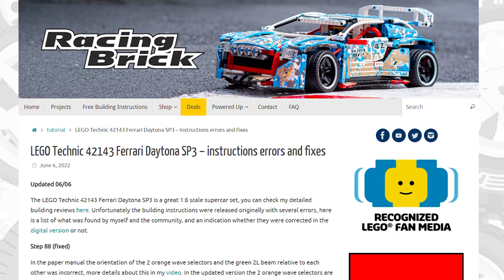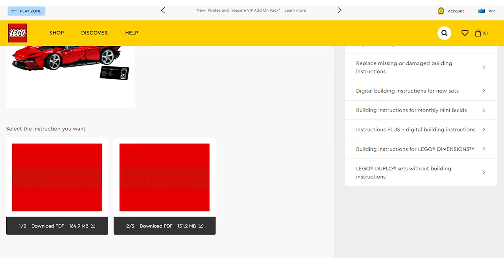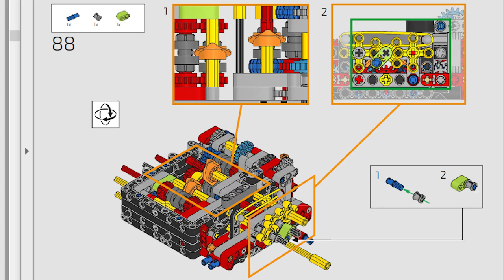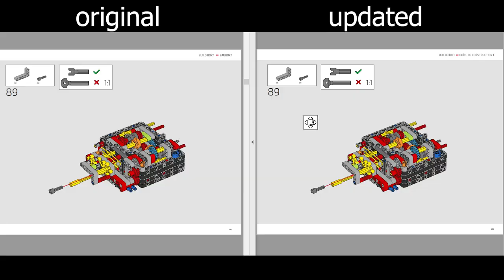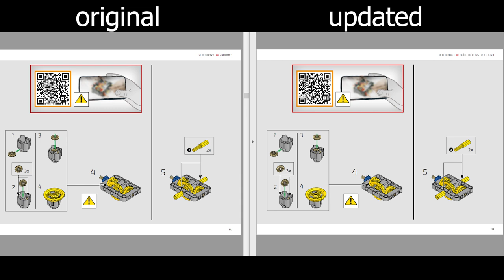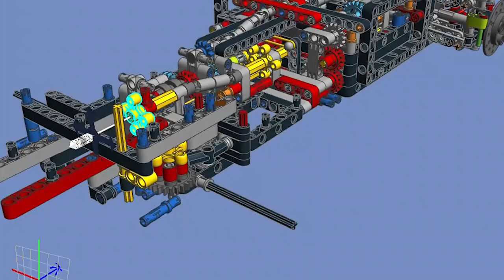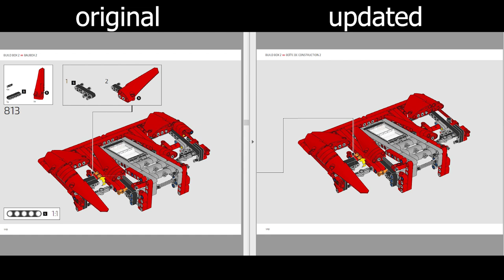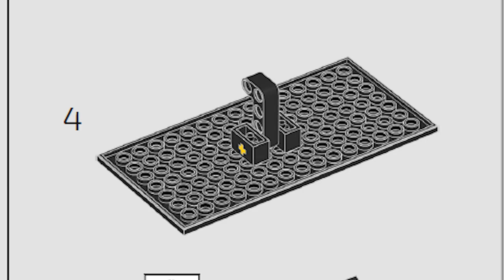LEGO finally fixed (almost 🤭) the LEGO Technic 42143 Ferrari Daytona's instructions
The LEGO Technic 42143 Ferrari Daytona SP3 set had some major issues in the paper manual. Some of these were relatively quickly updated, but we had to wait 3 months for another update that fixed most of the issues. Most of them, but not all of them. For the complete list check out the blog post below: